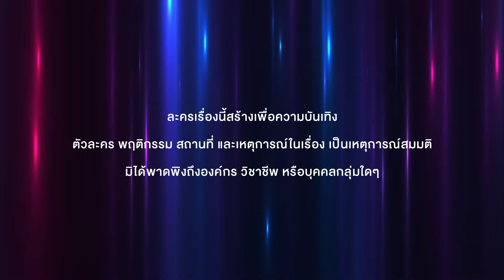(ENG SUB) Across The Sky ลัดฟ้าล่าฝัน Ep.08 (1/4) | 28 ต.ค. 66 | one31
ติดตามชม AcrossTheSkyลัดฟ้าล่าฝัน ทุกวันเสาร์ เวลา 20:15 น.
📺 รับชมทาง

รับชมย้อนหลังที่แรกทาง Netflix เวลา 23:15 น.
สกาย (บอส-บูลเศรษฐ์) วัยรุ่นที่รักในการร้อง เต้น เล่นดนตรี และมีความฝันที่อยากจะเป็นศิลปินเหมือนพ่อที่เสียชีวิตไปแล้ว จึงตัดสินใจสมัครเข้าโรงเรียนสอนร้องสอนเต้น Max Academy ซึ่งการก้าวเข้ามาเรียนที่นี่ทำให้สกายได้ใกล้ชิดกับเพื่อนนักเรียนอย่าง ของขวัญ (เอินเอิน-ฟาติมา) และคู่ปรับอย่าง ฉลาม (ไดร์ม่อน-ณรกร) ที่ต่างฟาดฟันกันผ่านการร้อง การเต้น เพื่อช่วงชิงการเป็นตัวแทนของโรงเรียน ไปแข่งขันยังเวทีระดับประเทศ

สุดท้ายแล้วการต่อสู้ ที่เต็มไปด้วยความฝัน ความรัก เพื่อจุดหมายของชีวิตครั้งนี้จะลงเอยอย่างไร